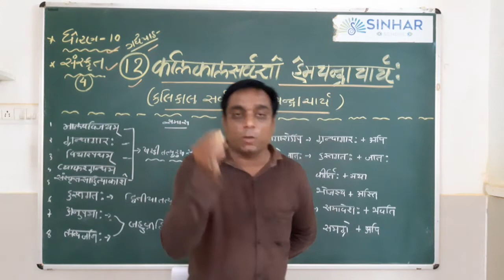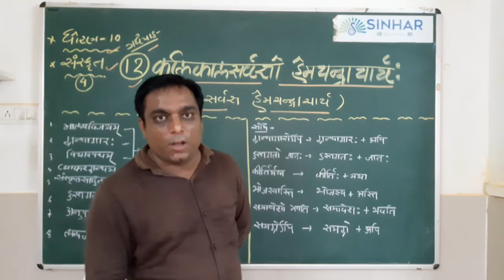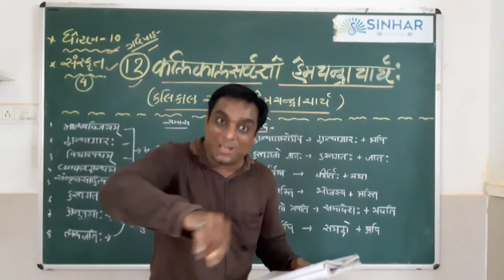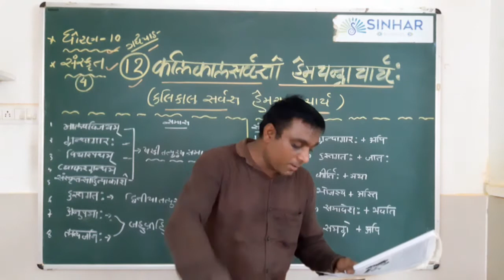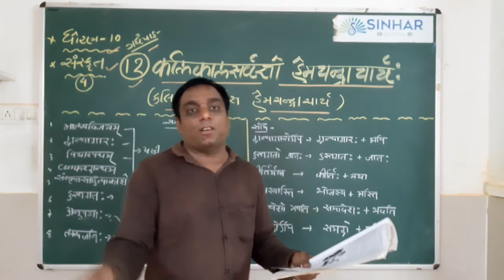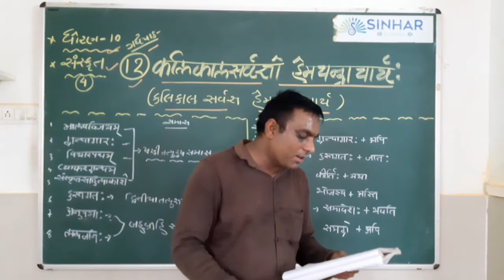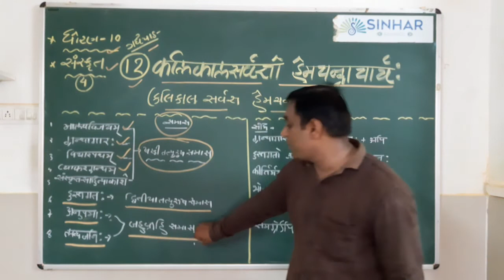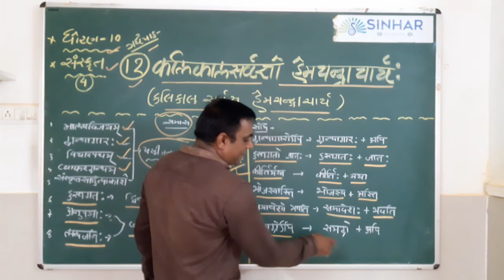STD 10 SANSKRIT CH 12 KALIKAL SARVAGYA HEMCHANDRACHARYA L 2